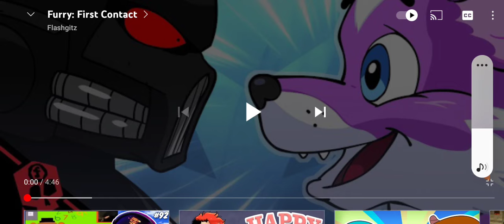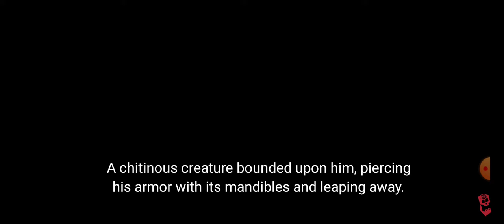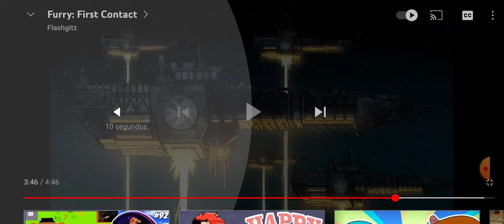Furry: First Contact Reaction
Warning: Furry Content